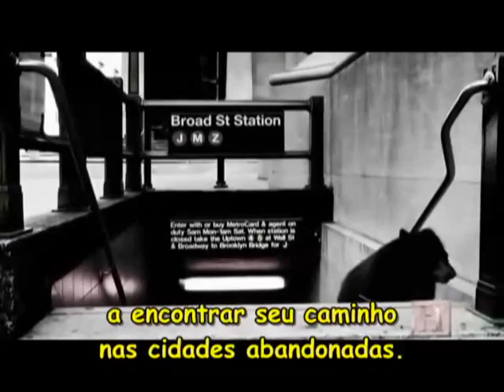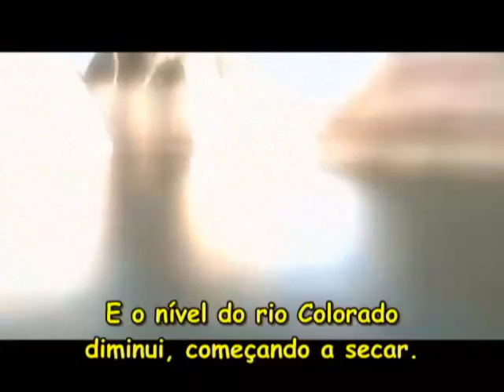LIVE AFTER PEOPLE Parte 2..(History Channel)-Original